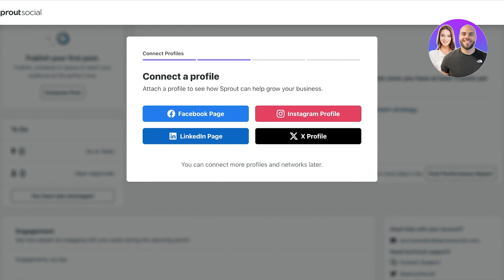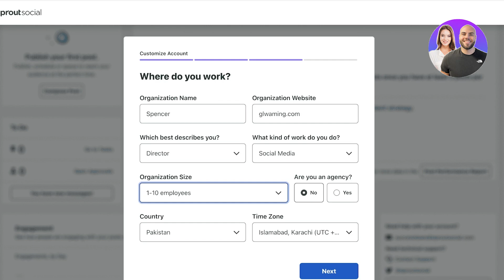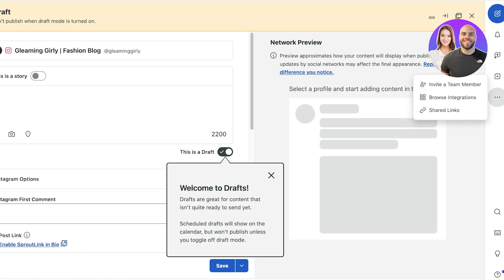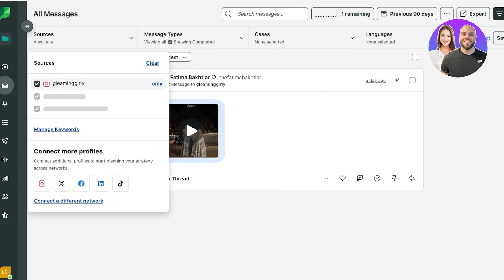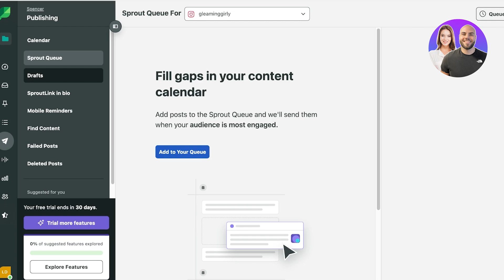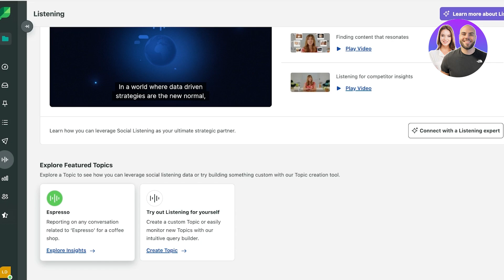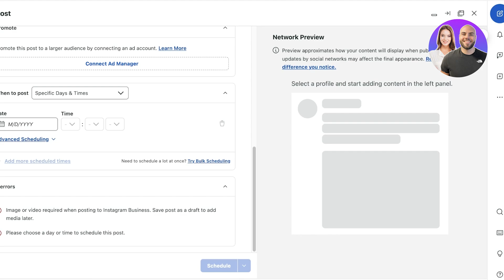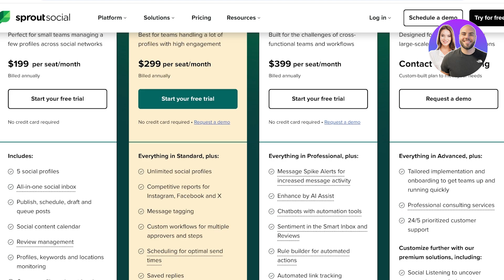Sprout Social Tutorial | How To Use Sprout Social (Beginner Guide)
In this video, we show you how to use Sprout Social. This video will cover everything you need to know and help you get started with this software.